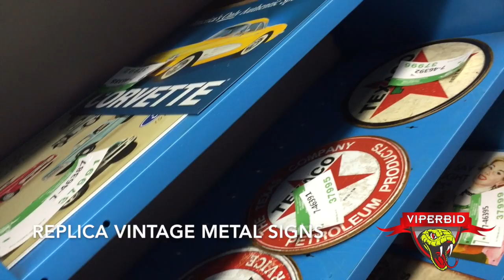Viperbid Michigan April 25 Auction Preview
See what's happening at the Viperbid Michigan warehouse this April with a quick preview of what's on offer.